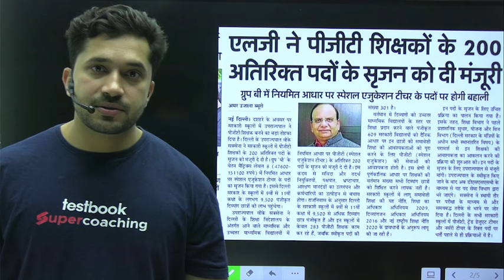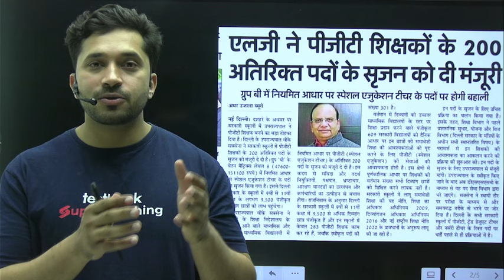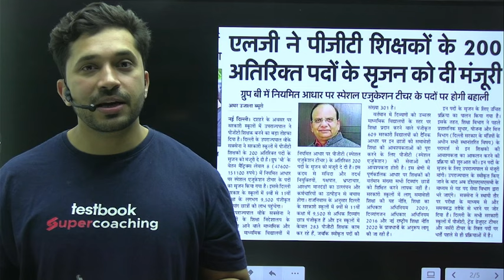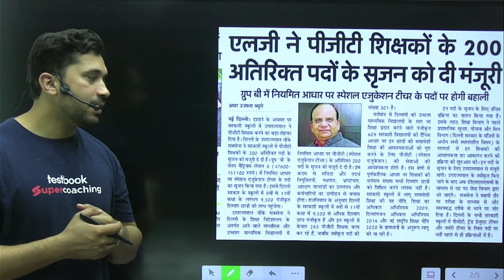DSSSB New Vacancy | DSSSB Vacancy 2024 | DSSSB Latest News | Ajay Sir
💡You can enrol in a Testbook SuperCoaching subscription and get the following exclusive benefits